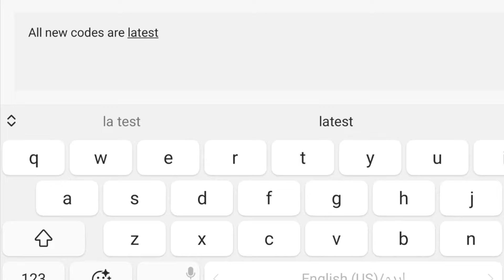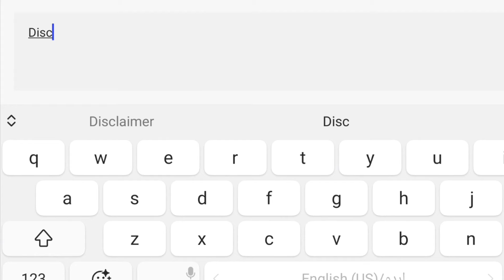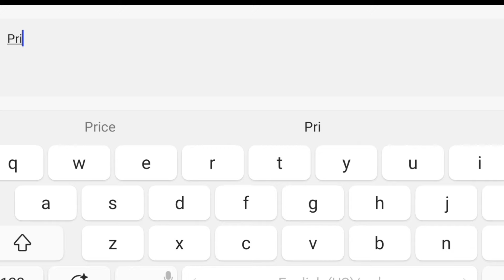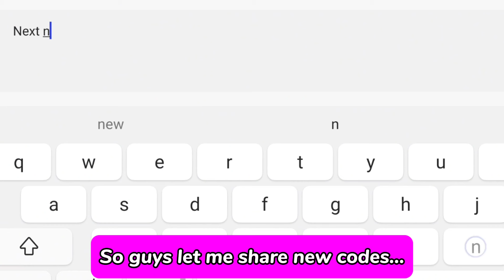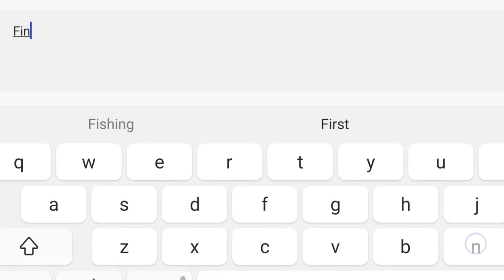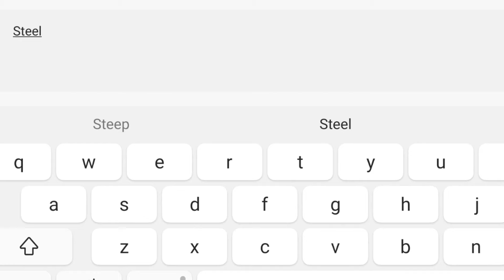[BIG UPDATE ] ⚡ THE SPIKE VOLLEYBALL STORY COUPON CODES 2023 - THE SPIKE VOLLEYBALL CODES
I'm going to show working codes for spike volleyball story coupon.